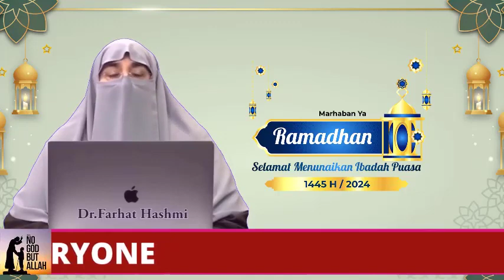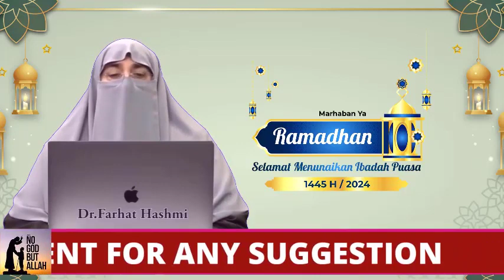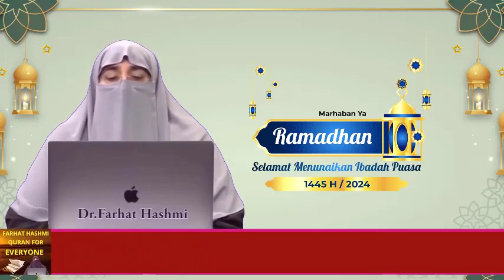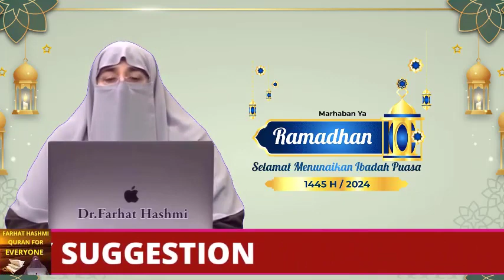Toba Aur Astagfar | by Farhat Hashmi